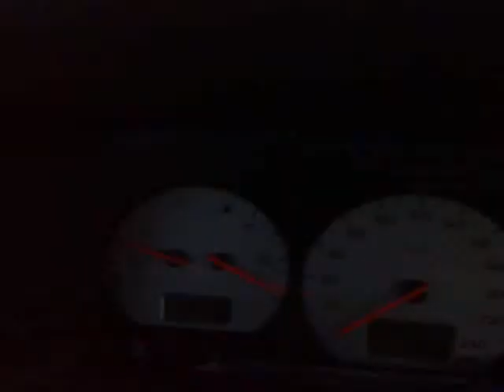Wypadek Krzywa zajazd pod kogutem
W pracy:)